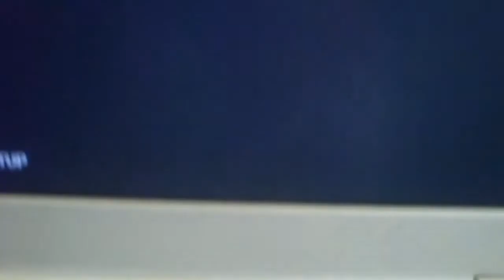PROBANDO CAMARA DigiLife - DDV 1100 HD | Review